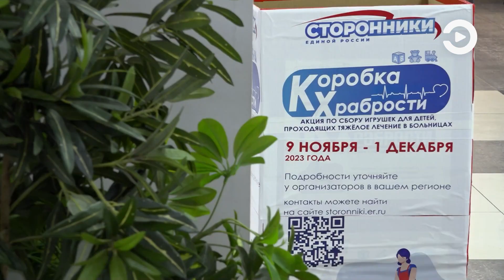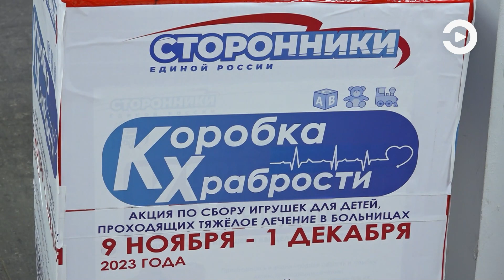В пензенском торговом центре появилась «Коробка храбрости»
Помочь еще совсем юным, но уже довольно сильным пензенцам. Каждый желающий может принести игрушки из перечня, указанного на стенде. Всё отправится малышам, которые сейчас проходят лечение в медучреждениях города.  Ежегодно участие в акции принимают и члены фракции «Единая Россия». Подробнее – в сюжете.